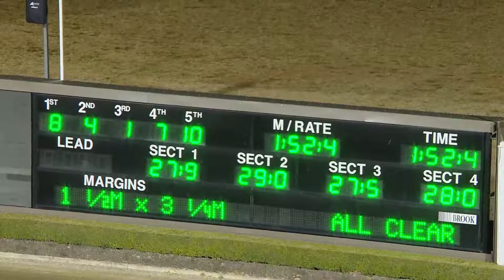TABCORP PK MENANGLE - 09/09/2017 - Race 2 - SEPTEMBER IS FAMILY MONTH AT CLUB MENANGLE PAC&hellip;